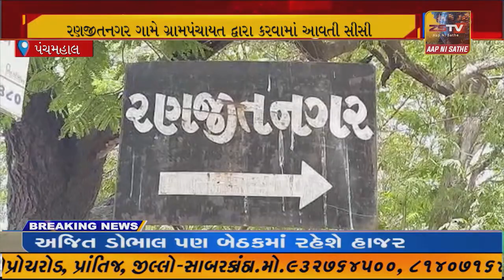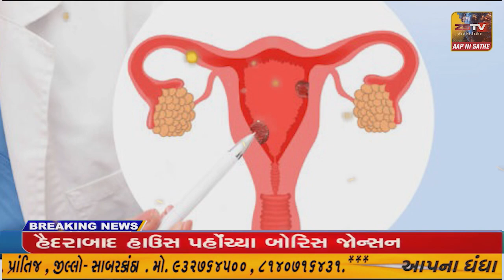ઘોઘંબા તાલુકાના રણજીતનગર ગામે ગ્રામપંચાયત દ્વારા કરવામાં આવતી સીસી રોડ ની કામગીરી ને લઈને રહી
ઘોઘંબા તાલુકાના રણજીતનગર ગામે ગ્રામપંચાયત દ્વારા કરવામાં આવતી સીસી રોડ ની કામગીરી ને લઈને રહીશો માં નારાજગી જોવા મળી રહી છે,